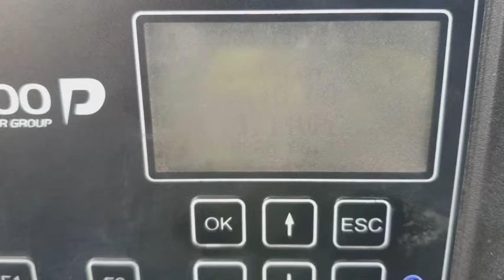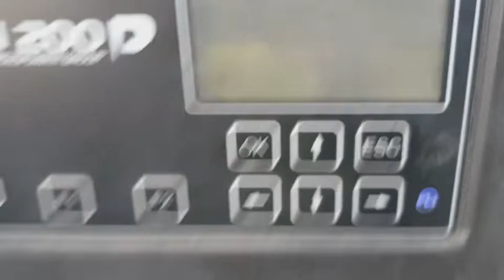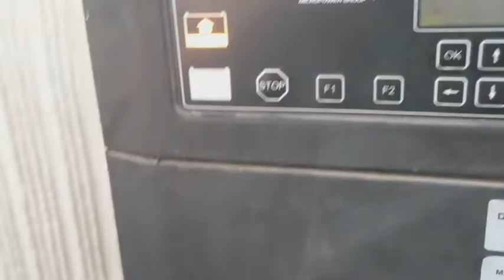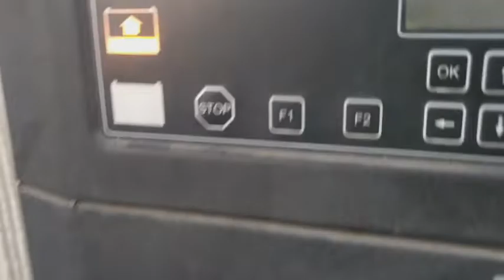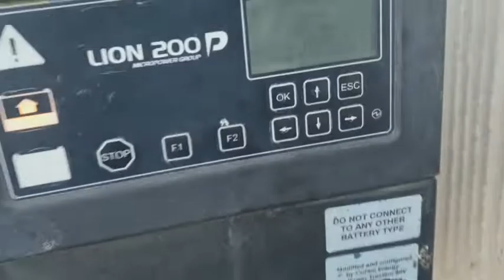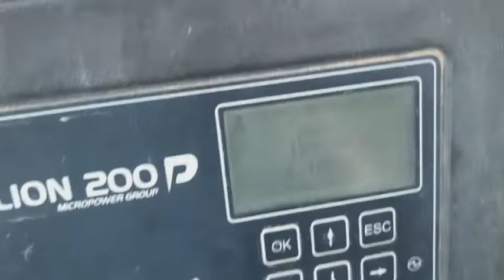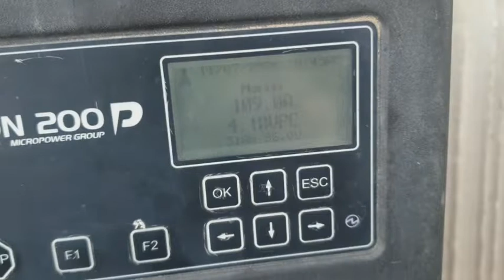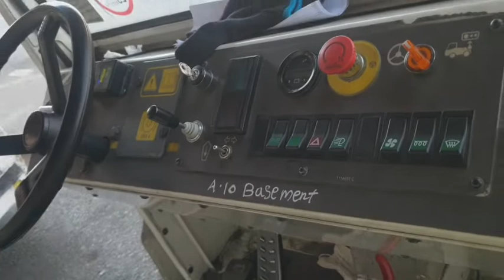FIRST DAY OF OJT BAT BAT RAMP DRIVER SGS HAJJ SESSION UMRAH SAUDI ARABIA